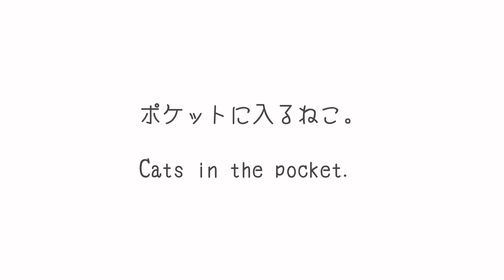ポケットに入るねこ。-Cats in the pocket.-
寒くなると服の中に入るみり用に、ポケット付きのパーカーを買いました。まるはなも、お付き合いでお試し！ I bought her a hoodie with pocket because Miri gets inside my clothes when it gets cold. Maru&Hana try that pocket too!